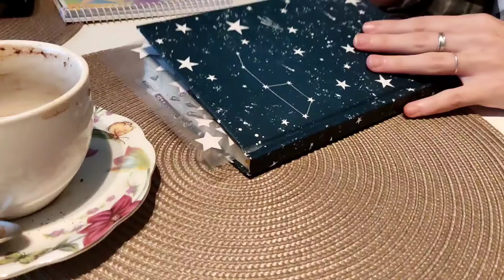Morning Journal with Me | Real Time Journaling Session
Hello hello, everyone! I am Mari, a 25-year-old journaling enthusiast. I journal every day, in several journals. I have decided to share some of my journaling with the world in hopes to inspire more people to take up this wonderful hobby. 📝